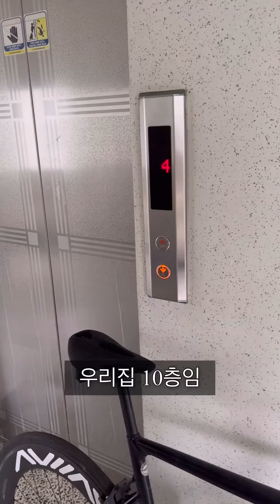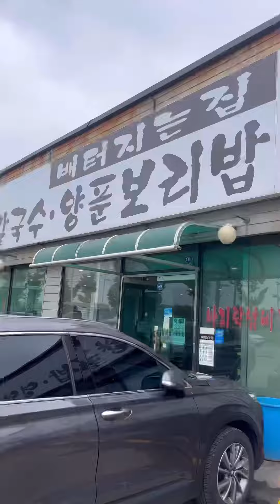자전거 사고싶어지는 영상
구봉도 라이딩